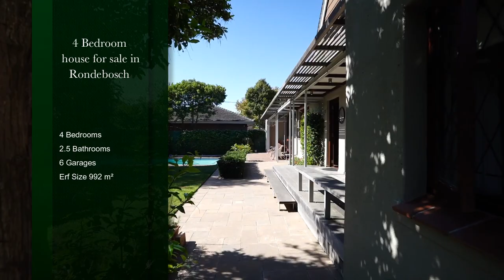4 bedroom house for sale in Rondebosch | Pam Golding Properties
Very special dual living home in lovely enclave on 992m²
This substantial family home, the original manor house in the area, has been masterfully updated and extended for today's living. With well-preserved (priceless) original features (teak windows and flooring) and an appealing façade and cleverly positioned on the double plot (consolidated by the current owners) for maximum use and enjoyment of the garden and mountain views.

The downstairs reception rooms have wonderful internal as well as indoor-outdoor flow to the front and side verandahs/entertainment patios. The entrance foyer leads into the substantial formal lounge with wood burning combustion stove within the feature stone surround and opens on to the covered entertainment patio with built-in braai. The sunroom/family room is open plan to the country-style kitchen with centre island – conducive to entertaining on a large scale as well as for family living. Sizeable study and guest cloak. Also on the downstairs level, a spacious bedroom with French doors opening northwards to the side courtyard (independent access) could be used for further home office space or adapted to suit the next family's needs.
Three bedrooms and two bathrooms upstairs, the main being spacious with a charming full en suite bathroom.

The generous-sized granny flat (70m²) is well appointed and independent with its own garaging with direct access and a private patio. Comprising an open plan living room and kitchen, single bedroom and bathroom. Great rental income if not used for family.

Superior garaging for 5 /6 vehicles with separate direct access to the main house and cottage.
The garden has universal appeal, from young children to urban farmers, with mature trees and well fed by two well points, 2 pumps and feeder tanks with 2000 litre capacity and computerized irrigation. Lovely big pool (resurfaced recently), an established vegetable garden, a built-in trampoline and a lawned area plus a large immaculate workshop. Good security features.
Situated in a sought-after quiet and neighbourly pocket, close to leading schools and with quick access to metro routes. All this just waiting for the next fortunate family to snap up!